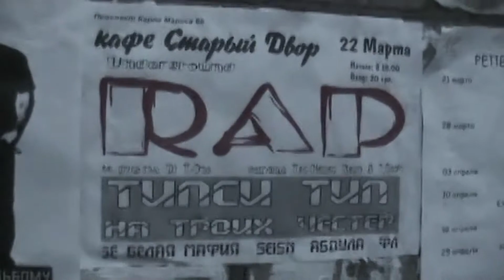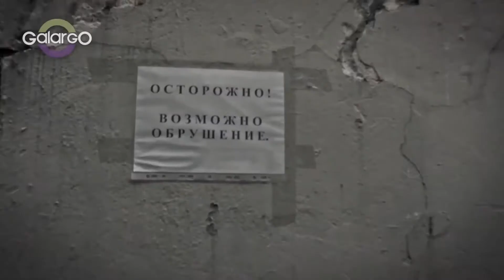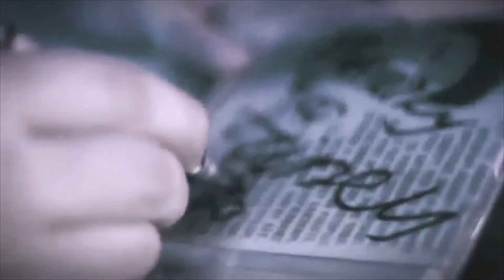Типси Тип - Таможня дает добро. Презентация в Москве